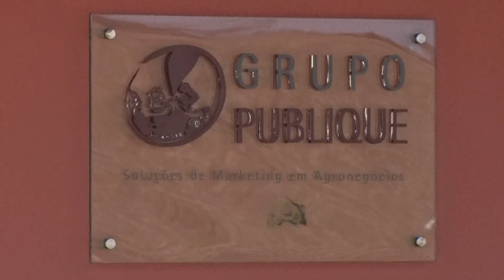Fala Carlão entrevista os gerentes da Inova Universe | 12/05/21